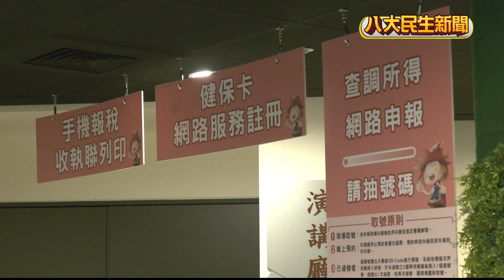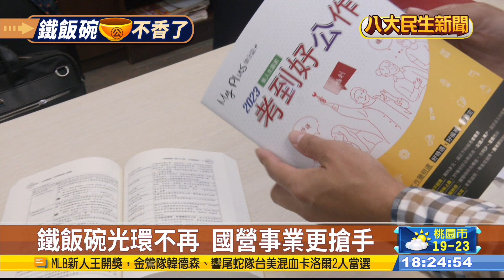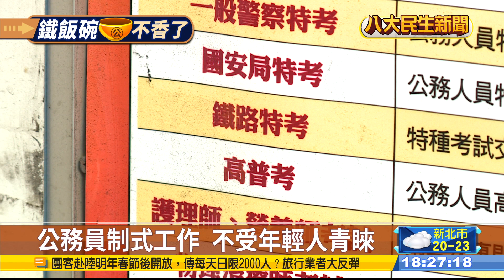鐵飯碗變鏽? 公務員報考降離職增 |【民生八方事】| 2023111406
鐵飯碗不再固若金湯！近幾年台灣公務員不只出現離職潮，考生數量也大幅降低，根據考試院統計，公務員報考人數從2012年近79.5萬人，逐年遞減到去年只剩34萬多人，十年減幅達到56.12%。當中有部分人選擇轉去民營單位，還有人選擇國營事業，就是不當過去年輕人的職涯優選「一般公務員」。